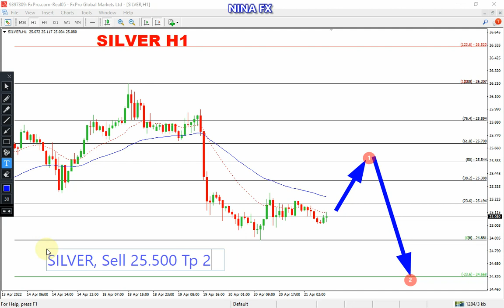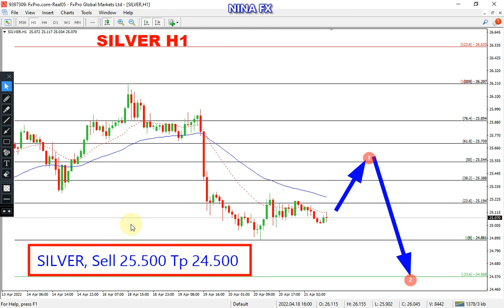Silver DAILY Analysis on April 21, 2022 by Nina Fx